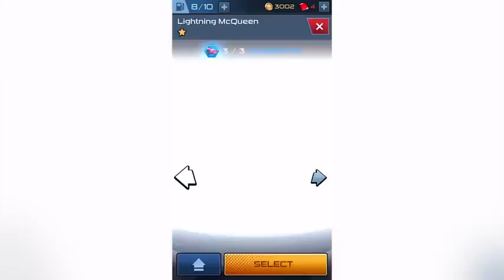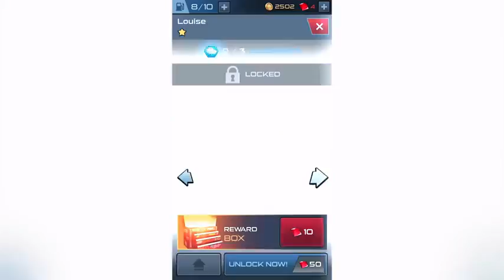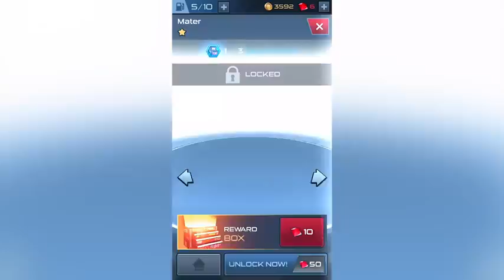Cars: Lightning League - Gameplay Walkthrough Part 1 (iOS, Android)